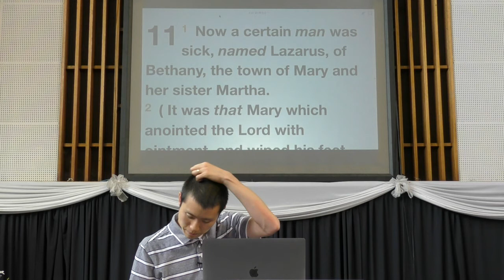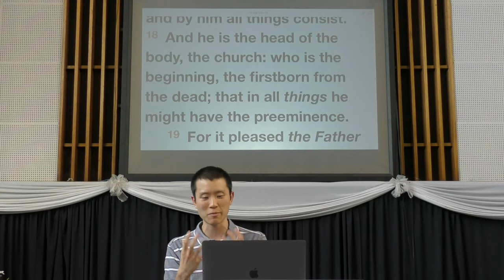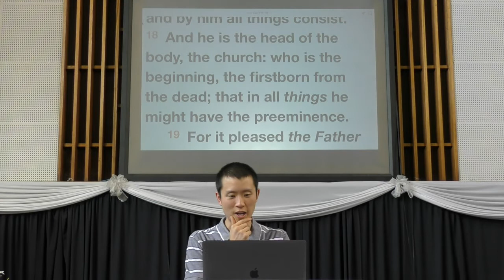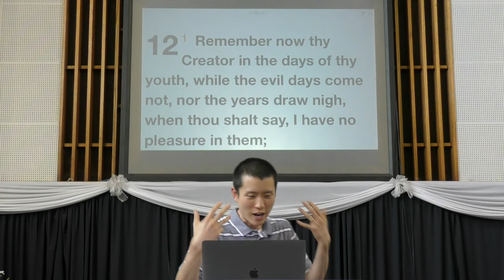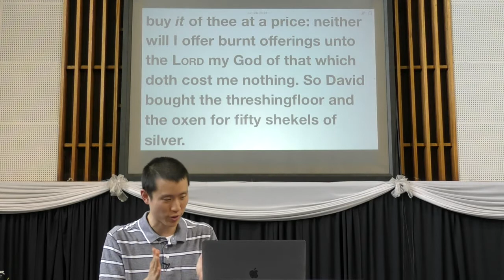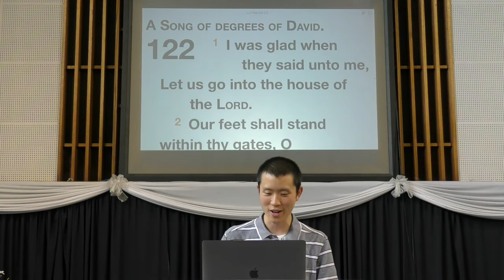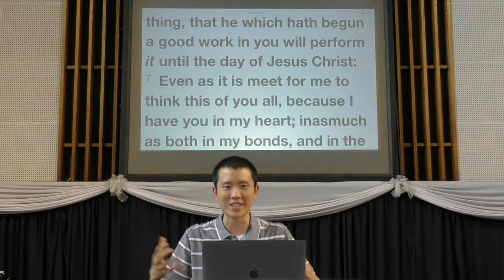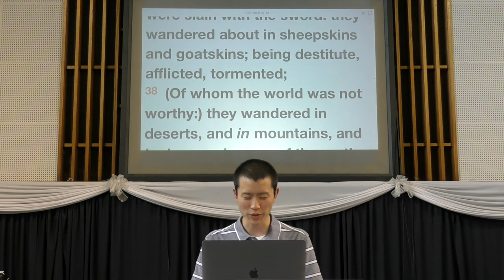Principles for Serving Jesus | Victor Tey